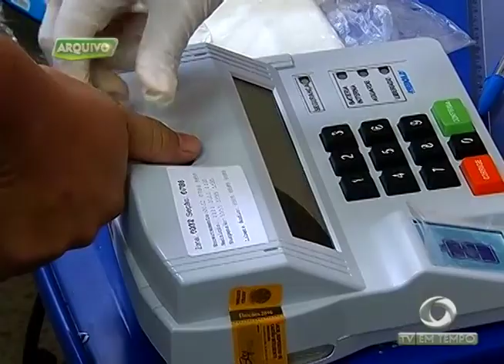TRE/AM aguarda comunicado do Tribunal Superior Eleitoral para definir novas eleições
01º BLOCO JORNAL 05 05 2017 - TRE/AM aguarda comunicado do Tribunal Superior Eleitoral para definir novas eleições